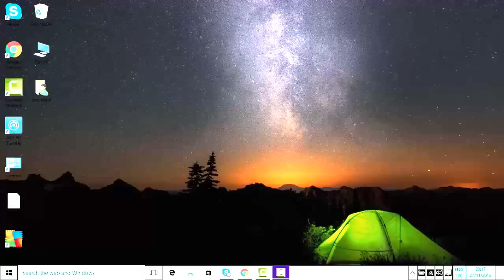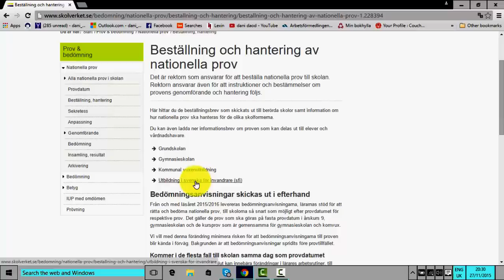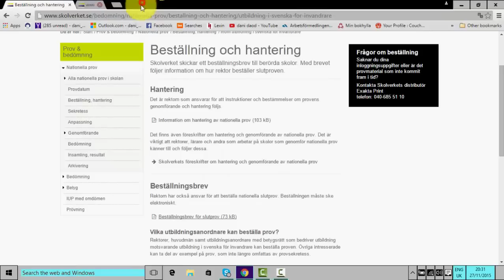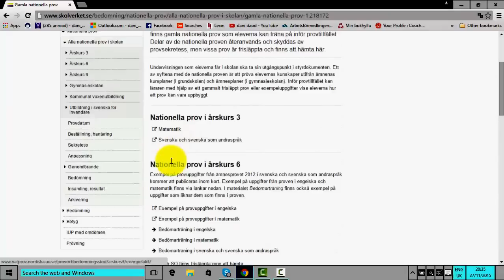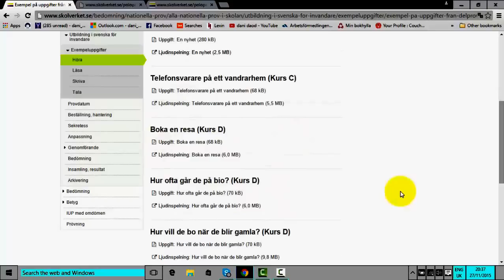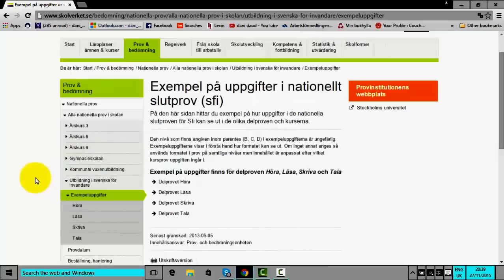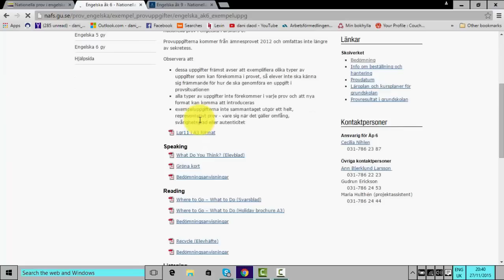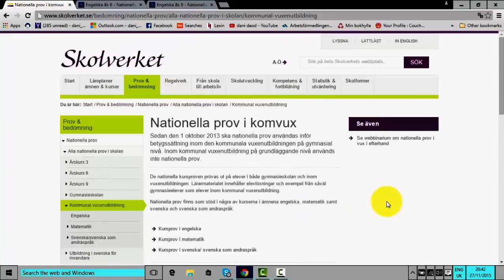نماذج عن الامتحانات السابقة في مراحل التعليم بلسويد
نماذج عن الامتحانات السابقة في مراحل التعليم بلسويدالاسيفي الروابط